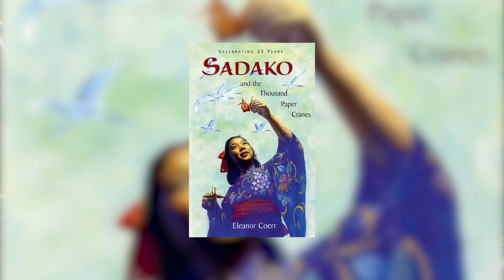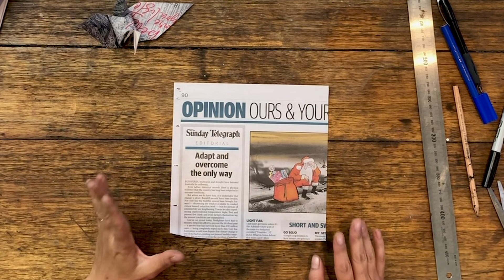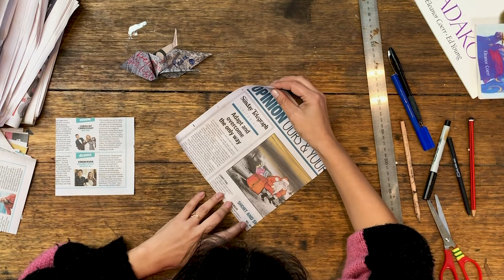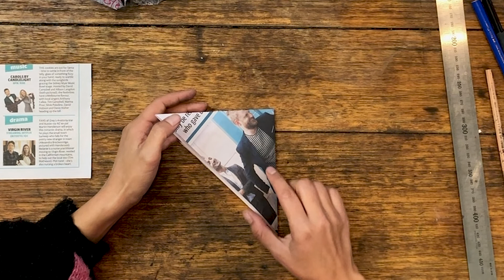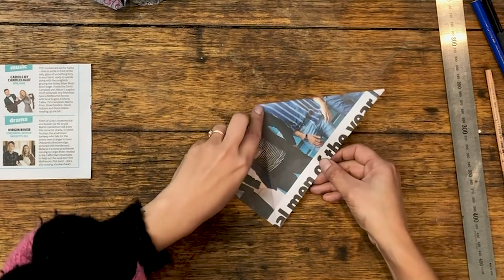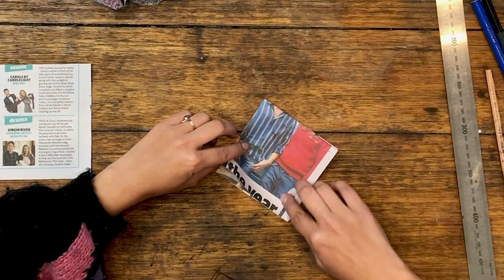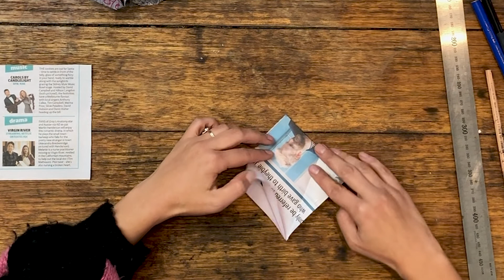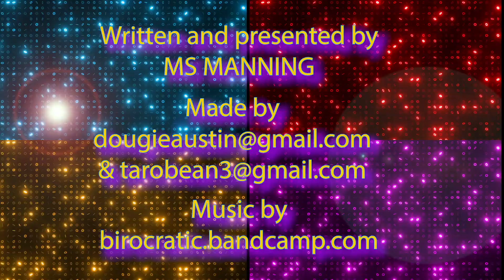Art Project Hour, Episode 6- Collaborative Art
Welcome artists to Season 1 of my Art Project Hour Series. I am Artist in Residence at Ashfield Public School and this series is designed for primary school aged students (K-6) learning from home using items and materials readily available around the house. With the change in restrictions and the Australian Government directive for students to return to school the new episodes will also take into consideration learning within a classroom environment.

In Episode 6 we focus on Refugee Week 2020, and centre this weeks project around our whole school collaborative artwork which is made as part of the Refugee Week activities.

This episode gives a brief context and history about the meaning around creating a Senbazuru (a collection of 1000 paper cranes) and its significance to Refugee Week 2020 and its theme of "Welcome". There is also a tutorial of how to fold an origami Paper Crane.

The artists and authors who have their work featured in today's episode are:

* Elanor Coerr (Author)- Sadako and the Thousand Paper Cranes
* Ed Young (Illustrator)- Sadako

This is the link to the video of the book Sadako being read aloud.

Follow along with the tutorial and make your own paper crane using squares of newspaper.

As your spicy activity- Draw or write a message of welcome on your completed paper crane.

As your extra spicy activity- Make as many paper cranes as you can or help another student with folding and making a paper crane.

Please give your completed paper crane to your classroom teacher, these will all be collected to form our collaborative artwork and will be displayed at our special Refugee Week and artwork unveiling on the 18th of June 2020.

Like and subscribe to my videos to receive notifications about when new videos are uploaded each week, I have a really exciting program set up that I'm looking forward to sharing with you

I can't wait to see all your beautiful creations

Ms Manning